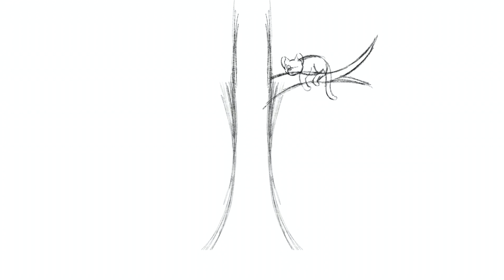all was golden in the sky || channel art speedpaint!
“sunsets, sunrises…”

I’m insanely proud of this one. I decided I would ring in the new year by revamping my online presence a bit, and wanted to make something a little more personal. This one goes out to my mom, because this is an animation and image of her cat Tippy. Like I said, insanely proud of how everything worked out with this one.

|| music used ||
“When The Day Met The Night” - Panic! At The Disco*

*please do not mistake my use of this music as support for Brendon Urie, the only current member of Panic!, especially given the allegations against him

|| MY VIDEOS ARE INTENDED FOR A 13+ AUDIENCE | This video features some flashing imagery and over-saturated colors throughout due to my use of overlays and onion skinning ||